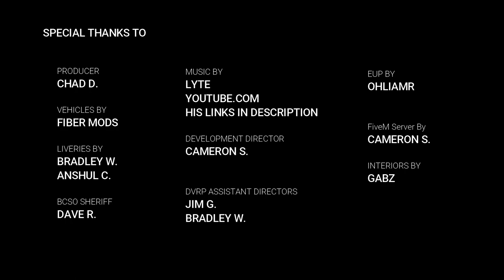FiveM Roleplay | Blaine County Sheriff Office | Diverse Roleplay (DVRP)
Diverse Roleplay is a GTA 5 Roleplay FiveM Community that practices realistic roleplay. This an OFFICIAL Blaine County Sheriff Office Promotional video.

Special Thanks to Lyte for allowing us to use his music.  Go follow him at these links

1. Ensure you meet all joining requirements.
2. Read through our frequently asked questions before proceeding with an application.
3. Ensure you have joined the DVRP Fan Server.
4. Go to Joining Process
5. Fill out an application
6. Complete the application with your best effort, honesty, and ability. Ascertaining that you provide accurate personal information, select your selected department, and accept the disclaimers and rules.
7. Wait for a response via a public outrreach member. Then, you will receive information about an interview server and you will have access to a channel in the fan Discord (request-an-interview), where FTOs/FTAs will ping the accepted role when they are doing interviews.

Documents:
Conservancy